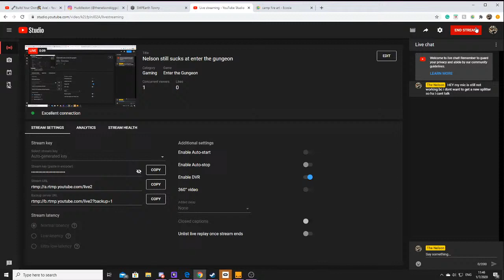Nelson still sucks at enter the gungeon